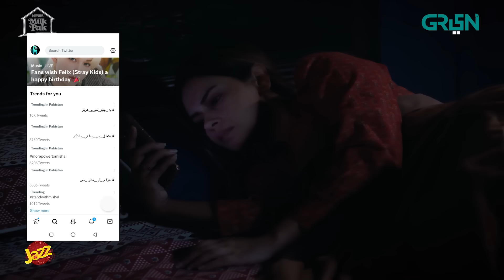Breaking News Episode 7 | Presented By Sooper & Nestle Milkpak | Powered By Lipton [Eng CC] Green TV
Unmask the shadows of deception in ‘Breaking News’. Join the fearless, Mishal Jameel as she wages a one-woman war against the corrupt system.

Writer: Aamir Raza
Director: Kashif Nisar
Production: Q&K Productions in association with Multiverse Entertainment.

Amar Khan
Saleem Mairaj
Ali Safina
Hamza Sohail
Haseeb Khan
Faizan Gillani
Syed Tanveer
Inam Khan
Ayesha Ali
Aabid Ali
Umer Abdul
Ali Jaan
Rasheed Ali
Zeeshan Haider
Alee Hassan
Saima Saleem
Saad Haider
Shabana Quraishi
Ali Agha
Zahid Qureshi
Ishan Malik
Seerat Roshan
Faiz Chohan
Saima Butt
Afzaal Nabi
Mazhar
Khalid Butt

Digital Editors:
Gulsher Gopang
Zohaib Hasan Shaikh
Husnain Moavia

Digital Graphics:
Muhammad Zeeshan
Nabeel Green